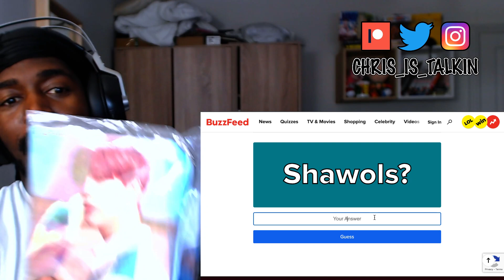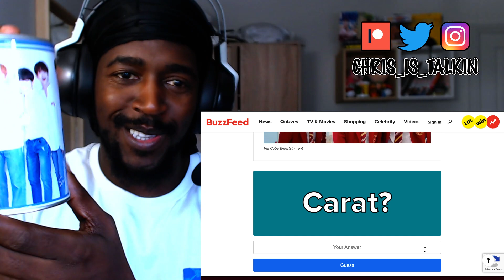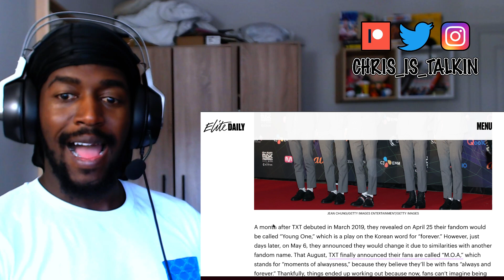CAN YOU IDENTIFY THESE K-POP GROUPS BY THEIR FANDOM NAMES? | KPOP QUIZ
Remember